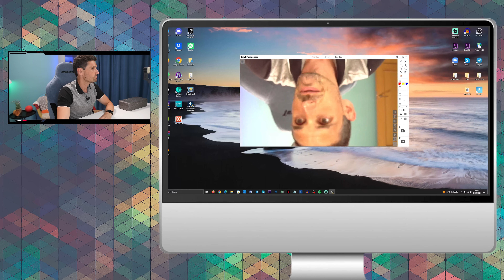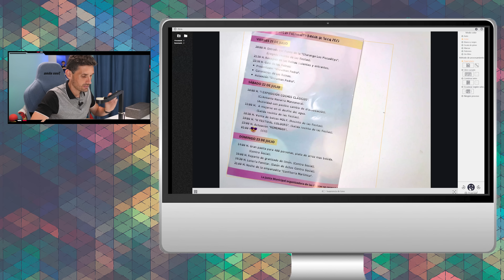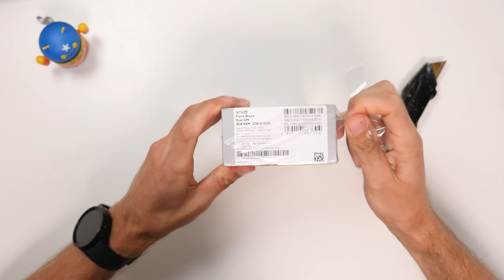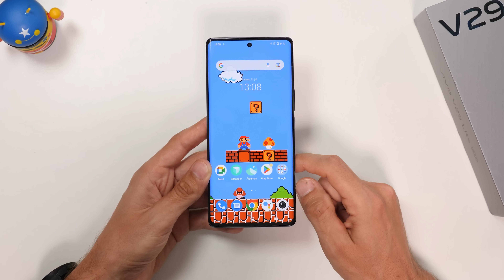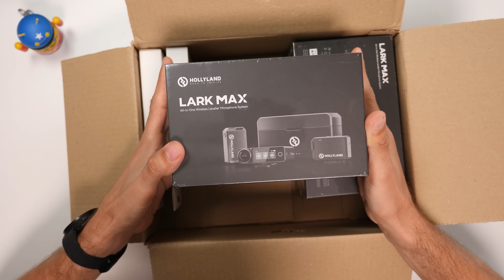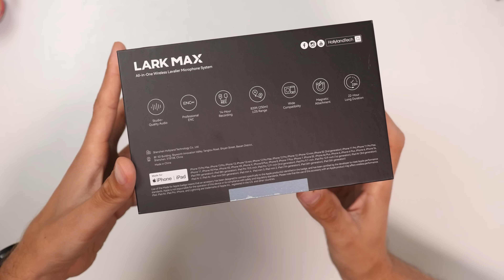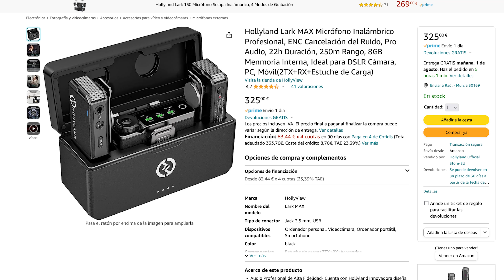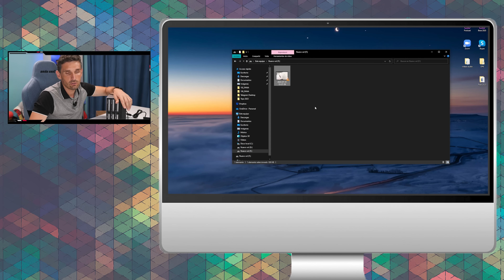Mini UNBOXING a lo BESTIA, estos GADGETS NO LOS ESPERABAS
Hoy llega al canal un nuevo unboxing, o mejor dicho, un "mini" unboxing a lo bestia con varios gadgets que me han encantado. Y atentos a la primera webcam y escaner de documentos que he probado de CZUR, el Fancy S PRO con 12Mpx. Podrás hacer stream, fotos, vídeos, escanear cualquier documento... todo desde el mismo gadget. Puedes encontrar el CZUR Fancy S Pro | Cámara web 4k y escáner de documentos